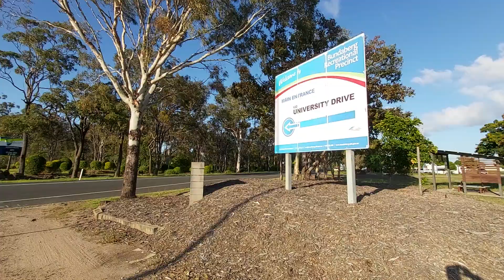2021-12-17 Hinkler Lions Park Bundaberg